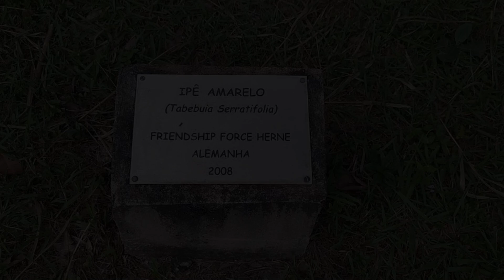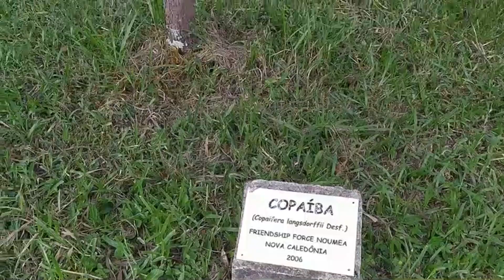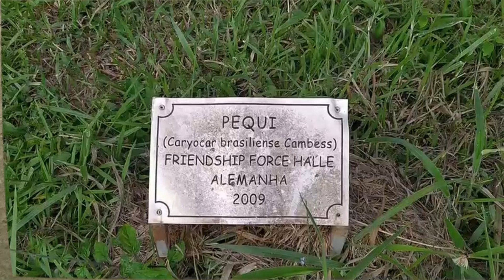Presentes de Natal, Vamos fazer o Amigo Secreto - Amigo Oculto - Próximos Vídeos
Olá meus amigos, neste vídeo mostro que já estamos recebendo os Presentes de Natal, Vamos fazer o Amigo Secreto - Amigo Oculto do grupo Canais Mateiros e aproveito para falar sobre o Próximos Vídeos que postarei aqui no canal.

O amigo Secreto do grupo Canais Mateiros já está em processo de gravação com todos os canais participantes (os presentes já foram enviados, estamos esperando os correios com sua demora de sempre!).